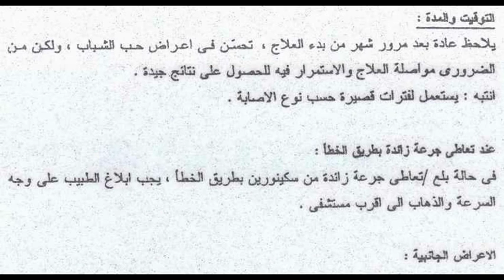سكينورين skinoren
دواء اسمرار الجلد
السعر 35.5 جنيه كريم 30 جرام